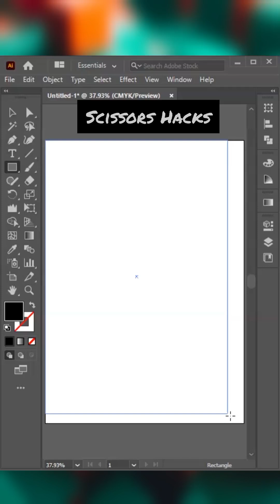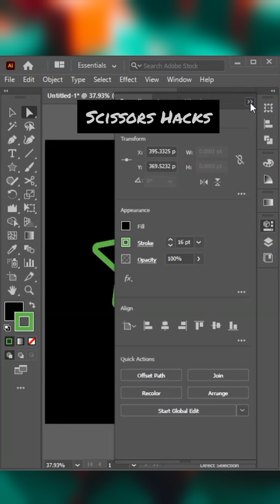Modern Logo Design in Adobe Illustrator Tutorials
Learn how to create a modern logo design in Adobe Illustrator with these easy-to-follow tutorials. Perfect for beginners!

Hey guy's
In This Video I am going to Show You How To Create a  Modern Logo Design in Adobe Illustrator Tutorials - Step By Step - Very Easy Tips & Tricks For Experts & Beginners.